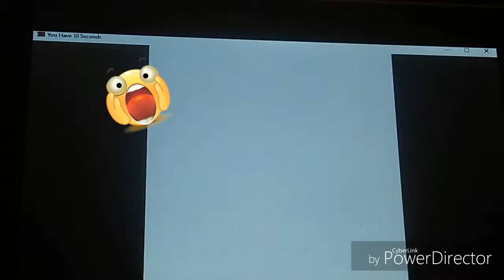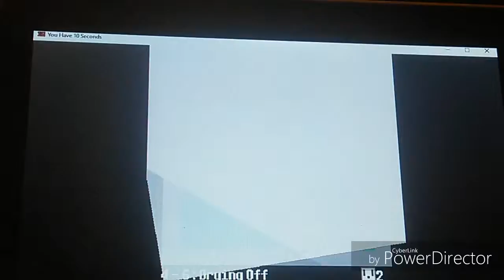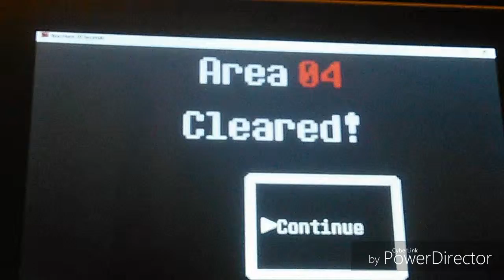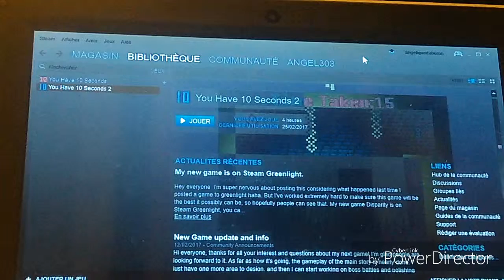Je rage 😬. You have 10 seconds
L'arène 4 le dernier niveau me fait RAGE !